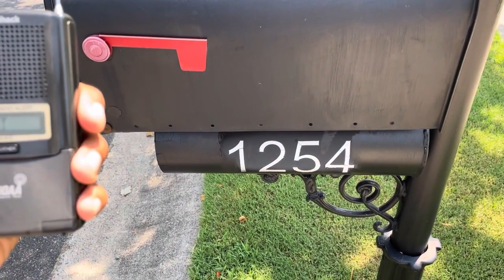(EAS "#70") a 254 with a 254 mailbox | Required Weekly Test from KJY85 (Mooresville, NC) - 8/2/2023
the irony just adds itself up doesnt it

some information about this specific transmitter:
Weather Forecast Office (WFO): GSP (Greenville-Spartanburg)
Frequency: 162.525 MHz (CH6)
Origination Site: Mooresville, NC
Coverage Area: covering parts of the northwest Piedmont region of central North Carolina, including the areas of Statesville and Charlotte

*closed captions (manually typed by me ofc) are *optional* for viewing

WX radio(s) shown within video: RadioShack 12-254